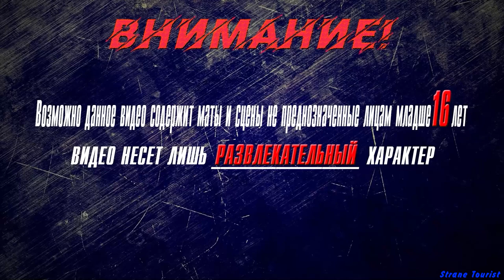▶Аниме приколы◀ Смешные моменты из "тяжкий труд в подземелье" 5 серия